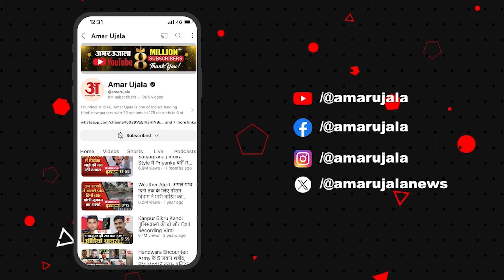Jharkhand Election 2024:Hemant Soren पर क्यों नहीं बोलते मोदी?वरिष्ठ पत्रकार ने बताया पर्दे की कहानी